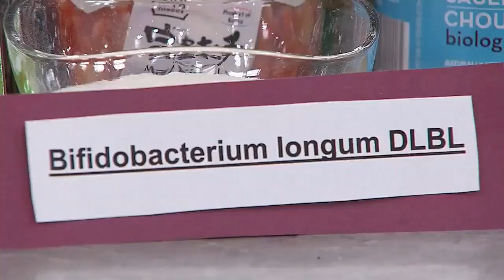5 daily healthspan tips including Probiotical probiotics - Bryce Wylde on CityLine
Join us as we explore the fascinating world of biohacking with renowned natural health expert, Bryce Wylde. In this video, Bryce reveals easy and effective strategies for extending our lifespan and boosting overall health using natural probiotics. Don't miss out on these valuable insights!